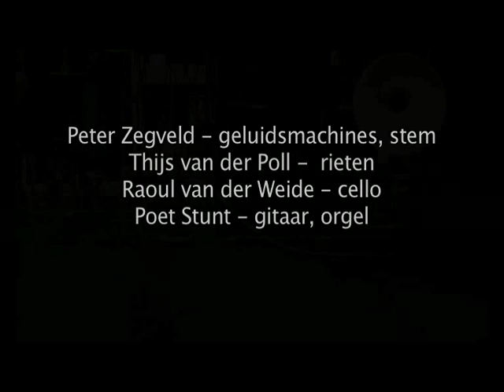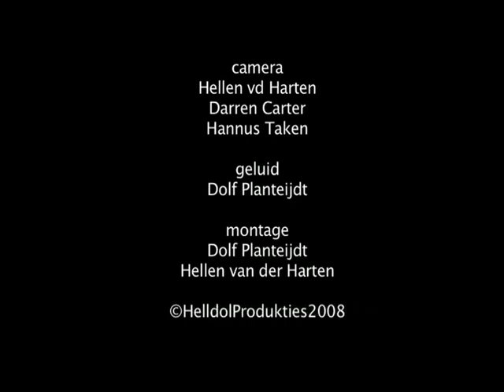Peter Zegveld - The Candlelight Concerts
Short piece of a series of concerts in 'Het Compagnietheater, Amsterdam, dec 2008. Players: Peter Zegveld, Thijs van der Poll, Raoul van der Weide, Poet Stunt. Sound: Dolf Planteijdt, light: Flo Moser.
a Helldolproduktion